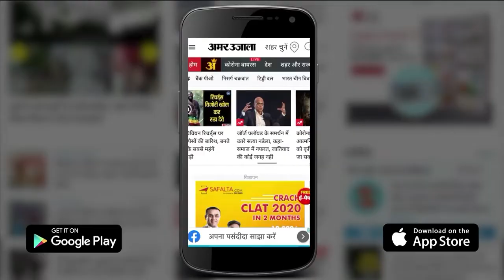Madhya Pradesh Viral Video: शिवराज के दो मंत्रियों का वीडियो वायरल। Shivraj Singh। MP Viral Video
देखें जब शिवराज के 2-2 मंत्रियों ने एक सब्ज़ी बेचने वाली को लोन लेने के लिए कहा तो महिला ने पलटकर क्या जवाब दिया